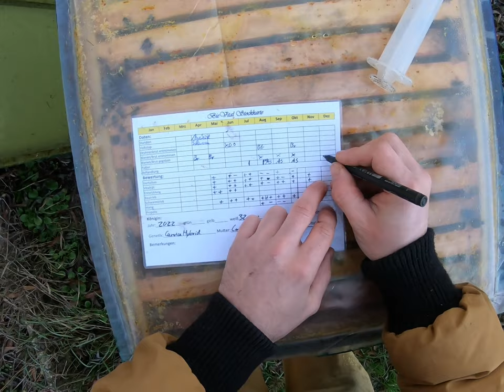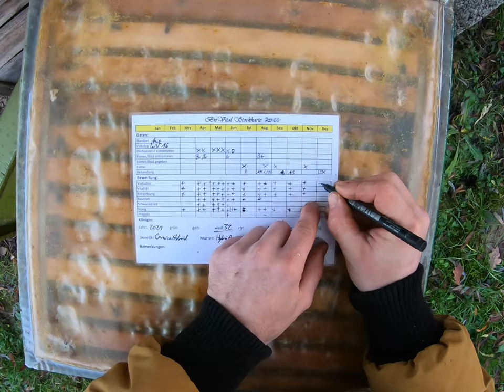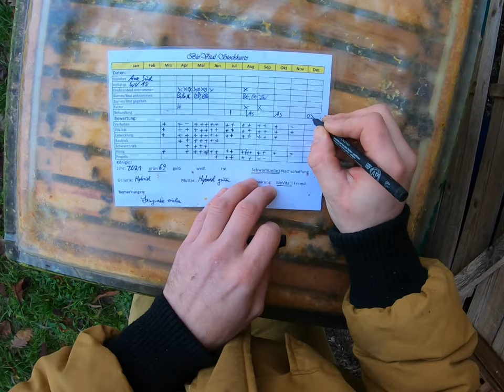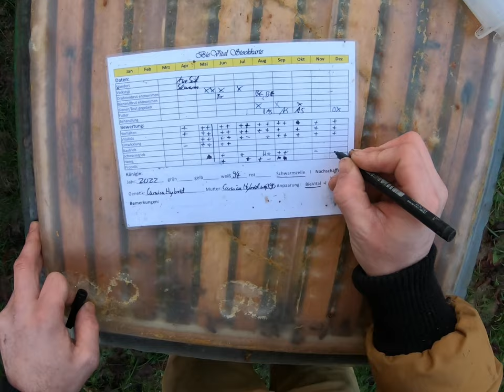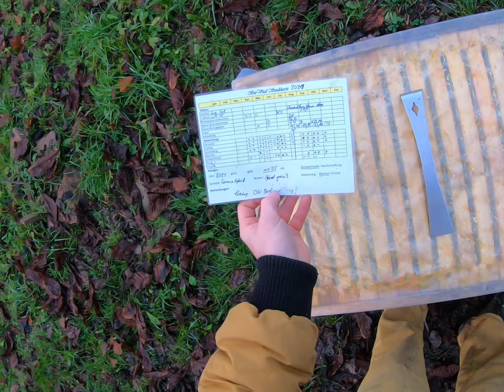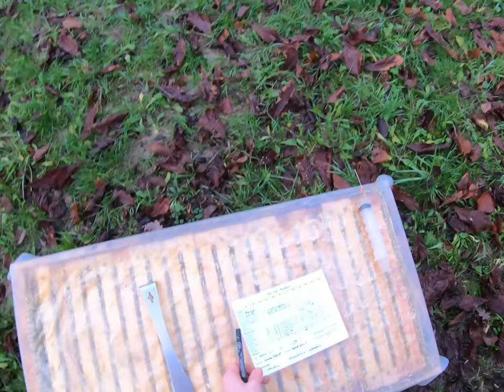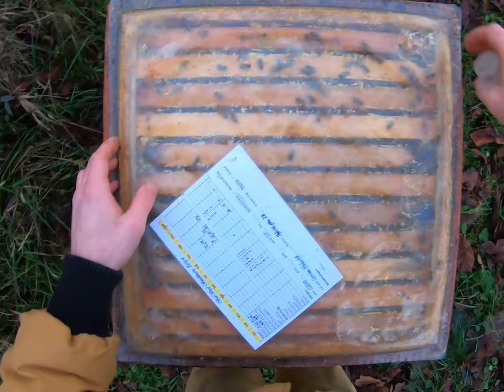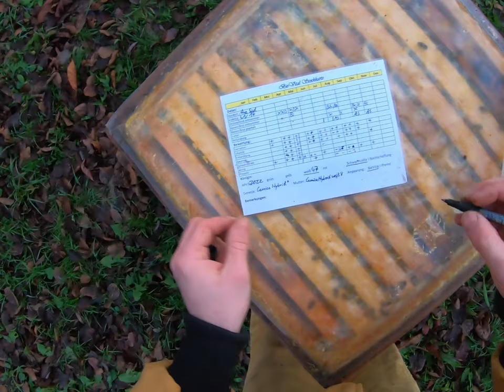Oxalsäure Behandlung am 27.12.22